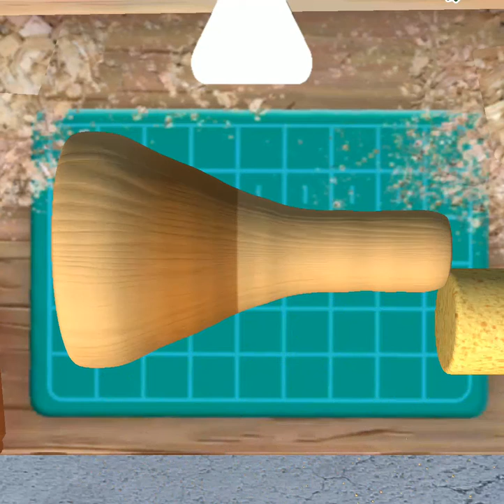Tiện Gỗ Theo Mẫu 3 | Game Hot Android | Bách Vũ Vlog